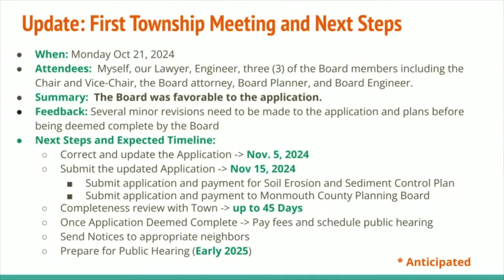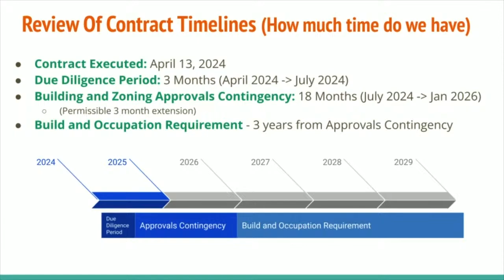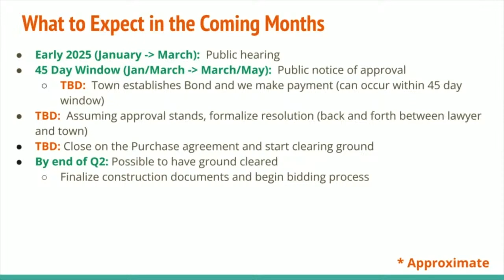What is Next For Our Building Construction